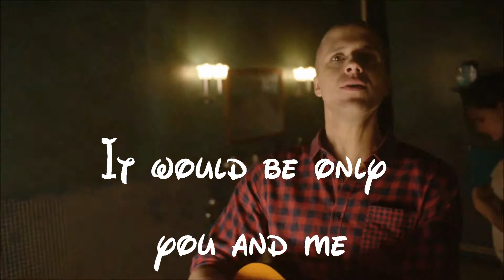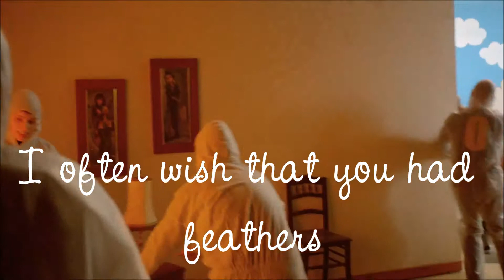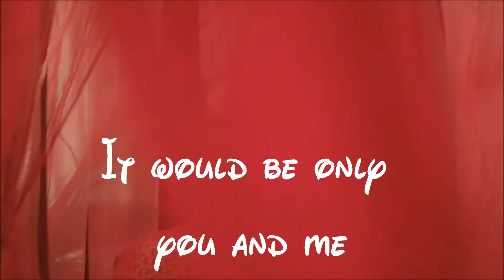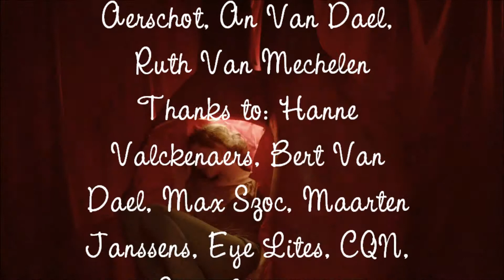You and Me (in my pocket) official music video lyr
To support Milow buy his cd's!

This video was shot in one single take on Friday, Febr